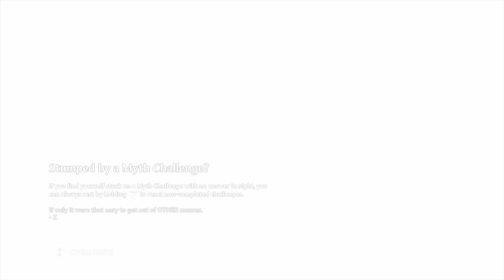Letsplay Immortals: Fenix Rising; Part 8: Restoring Aphrodite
Fenix completes the Vault of Aphrodite and brings her back to her old self.